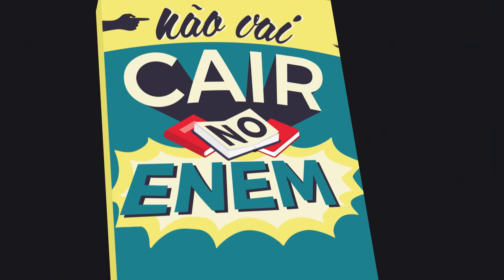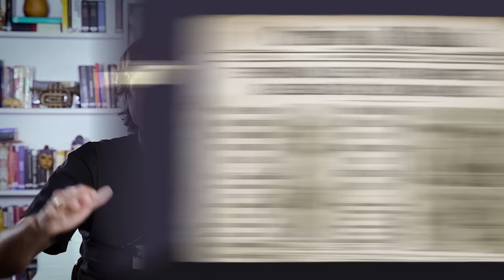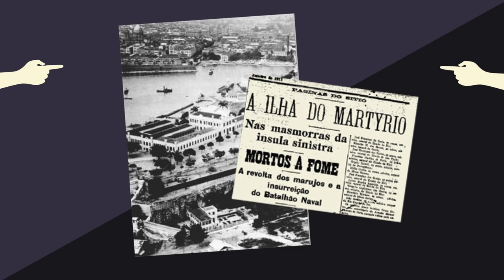A REVOLTA DA CHIBATA | EDUARDO BUENO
Em mais um emocionante episódio de Não Vai Cair do ENEM, Eduardo Bueno fala sobre o Almirante Negro e a Revolta da Chibata, uma das revoltas mais libertárias e sombrias da história do Brasil.

Vídeos novos toda quarta, às 11 da manhã.

Deixe sua sugestão de tema no grupo Buenas Ideias
Roteiro: Eduardo Bueno
Produção: Letícia Pacheco
Câmera: Beto Thomé
Som: Juny Santana
Edição: Laís Dantas e Juny Santana
Finalização: Nathalia Silva
Direção de Conteúdo: Eduardo Bueno

Bibliografia:

CHIBATA. JOÃO CÂNDIDO  E A REVOLTA QUE ABALOU O BRASIL  Hemeterio e Olinto Gadelha.
Editora Conrad
A REVOLTA DA CHIBATA. Edmar Morel
Editora Pongetti
CISNES NEGROS: UMA HISTÓRIA DA REVOLTA DA CHIBATA. Mario Maestri
Editora Moderna
PONTOS E BORDADOS: ESCRITOS DE HISTORIA E POLITICA José Murilo de Carvalho
Editora UFMG
BRASIL: UMA HISTÓRIA Eduardo Bueno
Editora Leya

Produção Executiva
Flocks.TV